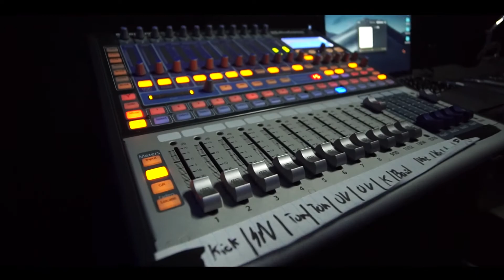INGCO • Sound Designer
Credits

Client : NOVA

Production : CONTACT

Documentary Producer : Gogita Chikvaidze

Documentary Filmmaker : Levan Zirakashvili